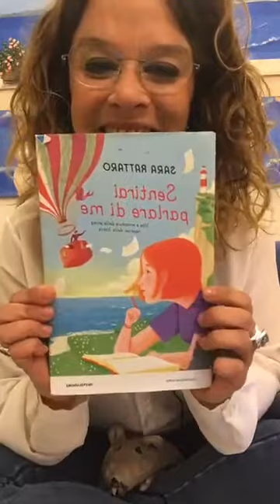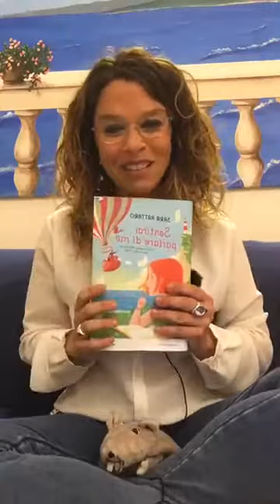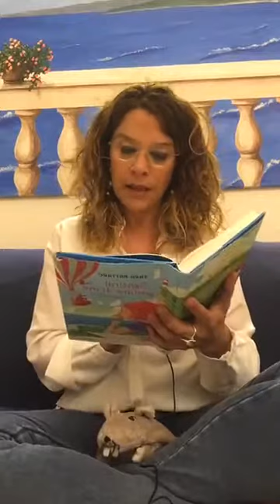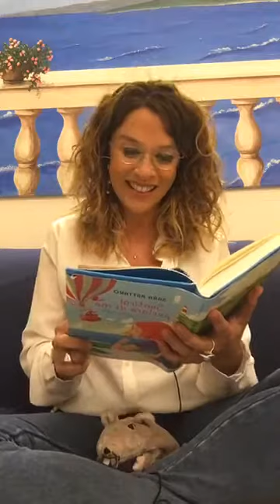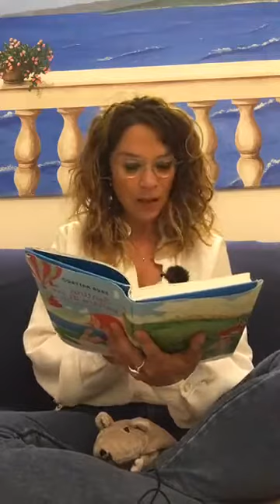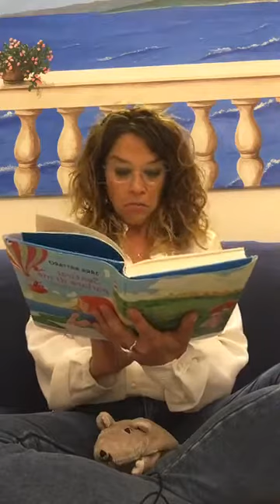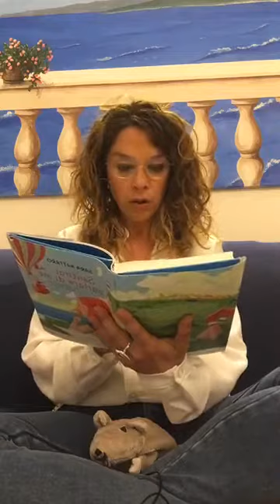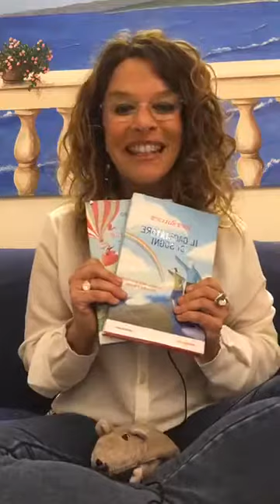Terzo episodio di Super Lupo di Fiorenza Pistocchi e brano da Sentirai parlare di me di Sara Rattaro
Fiabe per bambini, letture di brani tratti da romanzi per ragazzi e non solo... oggi lettura di una canzone di Marco Mengoni, Credo negli essere umani.